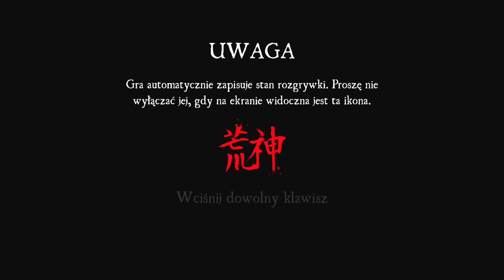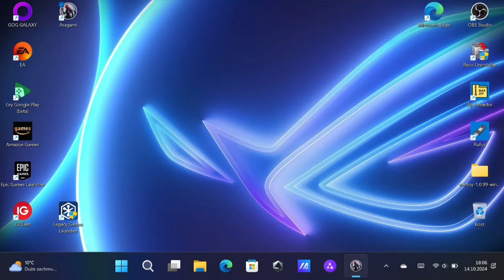Aragami - rozdział 2: Zew Cieni Mobile Gameplay Walkthrough